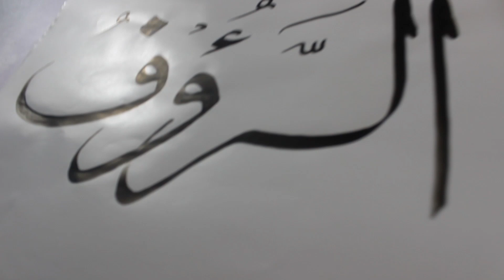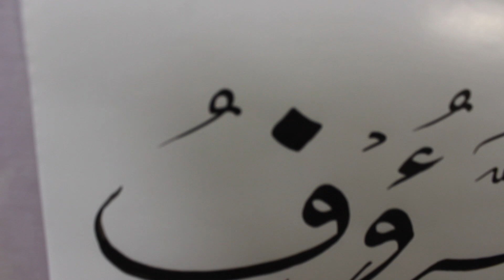Ar-Raoof ( الرء وف ) Asmaul Husna " | Arabic Calligraphy Tutorial | # 82 | Names Of Allah Series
In this video I show you Write Ar Raoof  (الرء وف ) Asmaul Husna " | Arabic Calligraphy Tutorial | # 82 | Names Of Allah Series